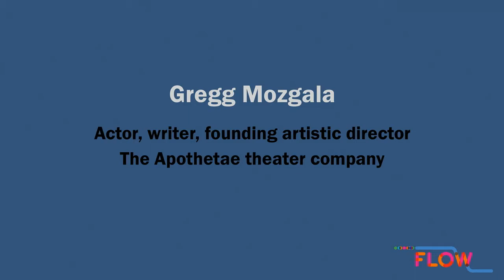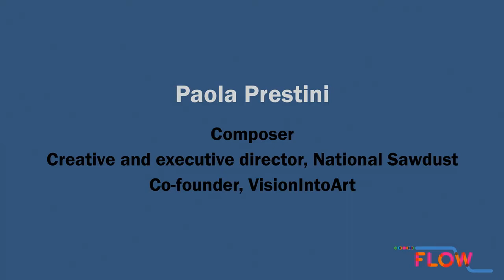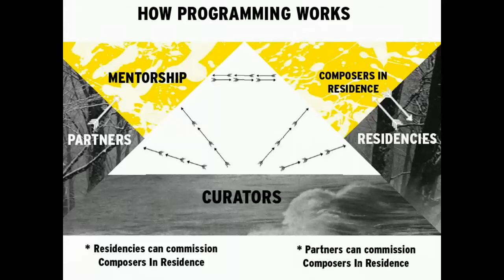The Creative Mind Plenary—2017 Association of Performing Arts Presenters APAP—New York City—Jan 7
SATURDAY PLENARY SESSION: "The Creative Mind: Finding the Flow"
Saturday, January 7, 12-1:30 p.m. EST (New York) / 9-10:30 a.m. PST (San Francisco) / 5-6:30 p.m. GMT (London)

What is it that nurtures creativity and innovation? How do creators find and maintain focus on their work? How do they define success and what are the contributing factors to arriving at that point? What is of greatest importance to them in today’s society? This popular plenary event celebrates the extraordinary work of five talented individuals who exemplify the key strands of the conference theme. Speakers will share insights, advice, and stories of success in a rapid-fire, pecha kucha-style presentation interwoven with audience participation in the critical response process created by MacArthur “genius” grantee, Liz Lerman.

What is pecha kucha? Pecha kucha presentations (Japanese for "chit-chat") are designed to re-ignite the stage and spark conversation. In rapid-fire succession, each participant shares 20 slides in just five minutes for presentations that are a work of performance art in their own right.

Session includes a creative moment, "On Display," by Heidi Latsky Dance

Camille Brown, choreographer, dancer, dance educator

Gregg Mozgala, actor, writer, and founding artistic director of the Apothetae theater company

Maysoon Zayid, Palestinian-American comedian, actor, writer

Paola Presetini, composer, creative and executive director of National Sawdust, co-founder of VisionIntoArt

Rulan Tangen, dancer, founding artistic director and choreographer of Dancing Earth

Moderator: Liz Lerman, MacArthur "genius" grantee